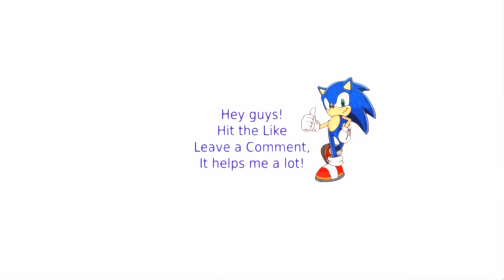Red Alert 2 | US Conquering The South | (5 vs 1 + Superweapons)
Command and conquer Red Alert 2 Yuri's Revenge is a real time strategy game. The game allows you to play as the Allies or the Soviets, And in the expansion version, the option to play with Yuri was added.

For harder AI download the next zip file and extract it into your RA2 folder: (PAY ATTENTION - in order to delete the mod you need to REINSTALL Red Alert !)